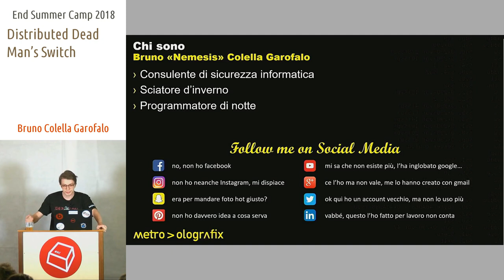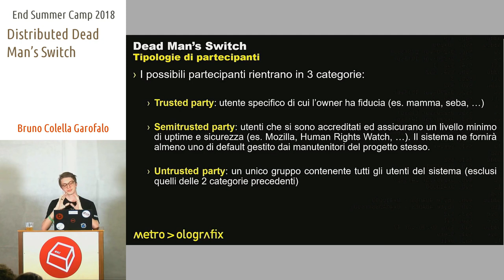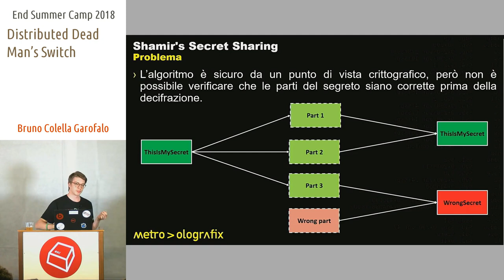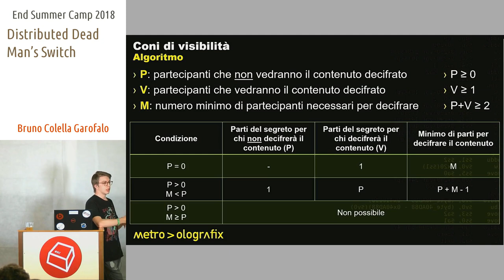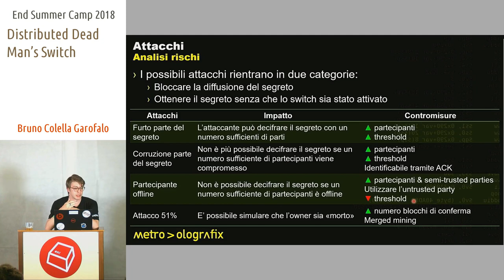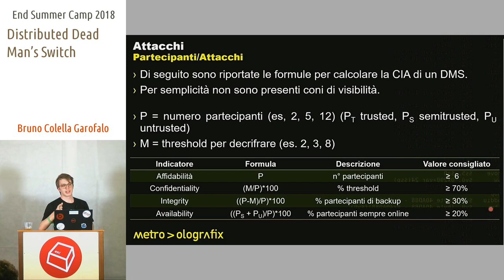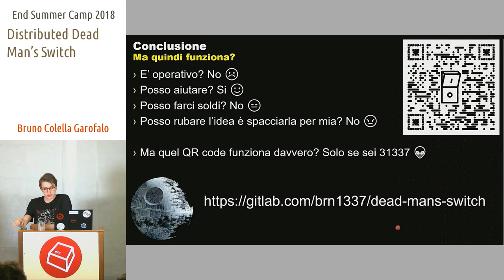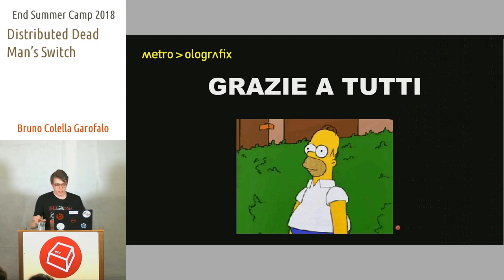Distributed Dead Man’s Switch -Bruno Colella Garofalo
Il Dead Man’s Switch è un meccanismo che si attiva a seguito della mancanza prolungata di input da parte dell’operatore. Nel contesto informatico questo concetto viene utilizzato ad esempio da giornalisti, attivisti ed hacker come “assicurazione” da ripercussioni per il lavoro che svolgono. Ad oggi per poterlo fare è necessario avere delle persone di completa fiducia o affidarsi a servizi che offrono poche garanzie in termini di sicurezza. Durante il talk analizzeremo l’architettura di un Dead Man’s Switch che utilizza crittografia e blockchain per creare un sistema distribuito e (abbastanza) sicuro.